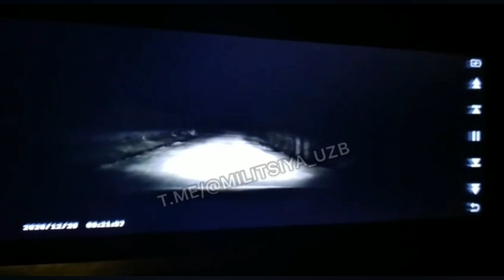ТЕЗКОР ВИДЕО..ХАЛК БИЛМАЯПТИ НИМАЛИГИНИ БУНАКАСИ УЗБЕКИСТОНДА БИРИНЧИ МАРТА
Чач сақол,
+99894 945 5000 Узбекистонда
1. 2 ОЙДА СОЧ ёки СОКОЛ ЧИКАРАДИГАН
2. 1 ОЙДА 8-10КГ СЕМИРТИРАДИГАН ЁКИ АКСИНЧА 7-10 КГ ОЗДИРАДИГАН
3. Эркаклар Бел Кувватини 5 баробар Оширадиган
4. Гемарой, Ок Дог ва Псариязни Йукотадиган .

ЎЗБЕКИСТОН ХУДУДИДАГИ ЭНГ СЎНГГИ ЯНГИЛИКЛАРНИ БИРИНЧИЛАРДАН БЎЛИБ КЎРИШНИ ХОХЛАСАНГИЗ КАНАЛИМИЗГА ОБУНА БЎЛИНГ Jurnalist TV